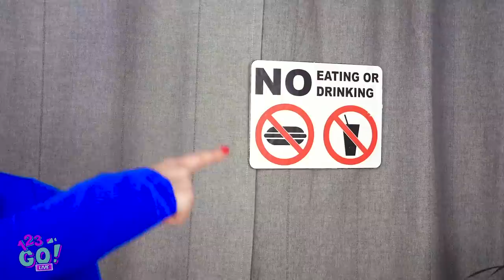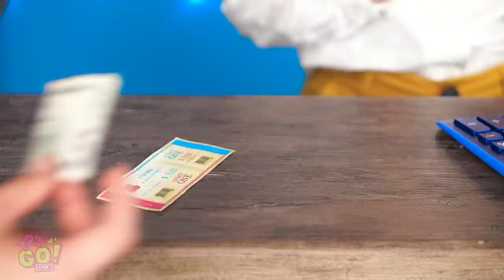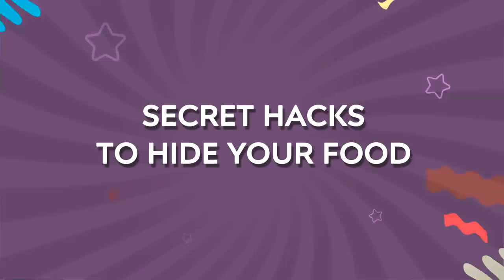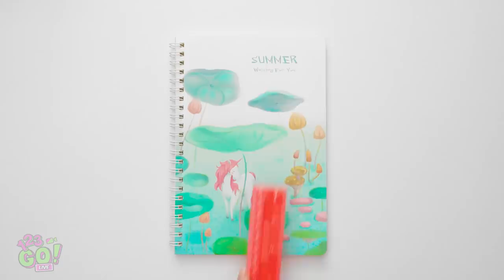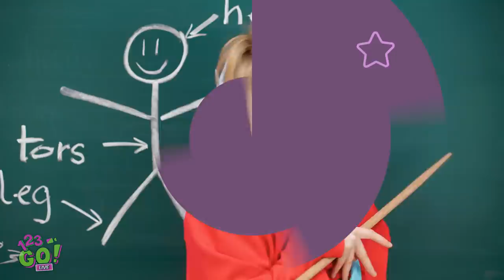10 FUNNY WAYS TO SNEAK FOOD INTO THE MOVIES! || Spy Hacks With Food by 123 Go! Live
Are you ready for this massive snack attack?🥤🍭🍬 ‘Cause we sure are!
But as you already know, snacking calls for a more sneaky approach. Whether that means coka cola in your hair, or yummy marshmallow stuffed your favorite toy, the no-snacking rule is meant to be broken!🧁
Get your appetites ready because we’ve scrounged up some seriously delicious food tricks you didn’t even know you needed.

If you’re hungry for some smart hacks to sneak food, stick with us right now!

Timestamps:
00:01 How to sneak food with a stuffed toy
02:05 Sneaking food into the movies
03:01 Sneaky food hacks for smart girls
03:46 How to sneak food into class using school supply
05:29 Secret hacks to hide your food
06:37 How to hide food with toys
08:42 Best ways to sneak food in school, school hack for smart students
11:37 Funny behind the scenes moments